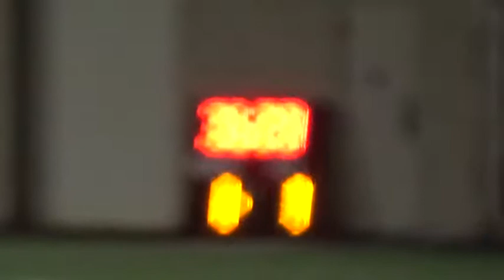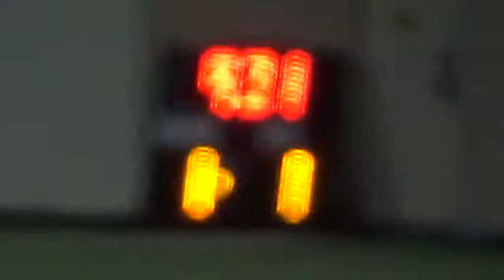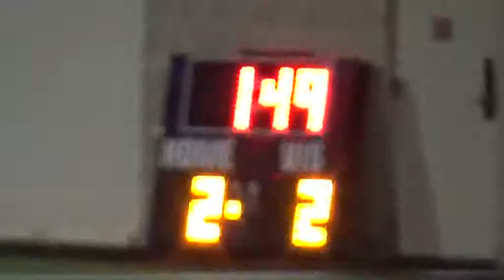1_21_22 7PM - Boys Soccer: St. John's vs. John Cooper